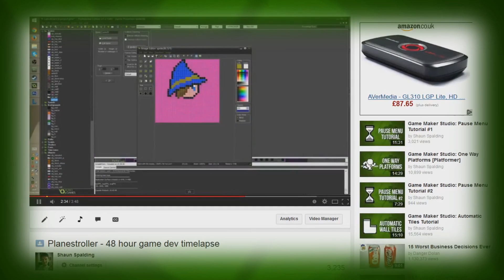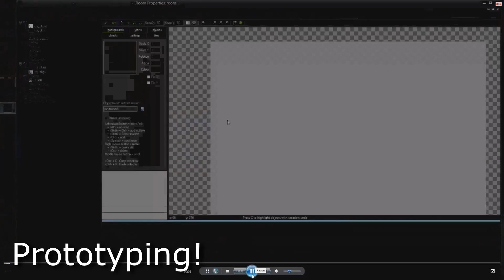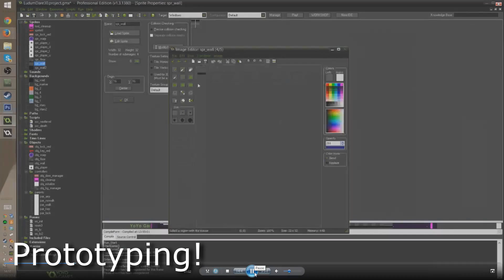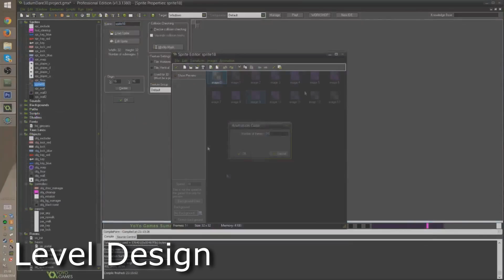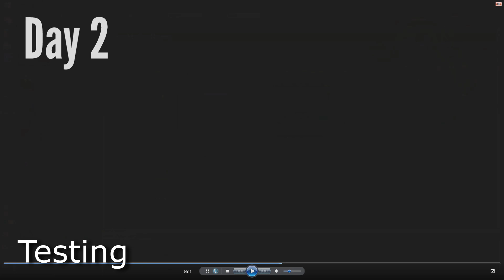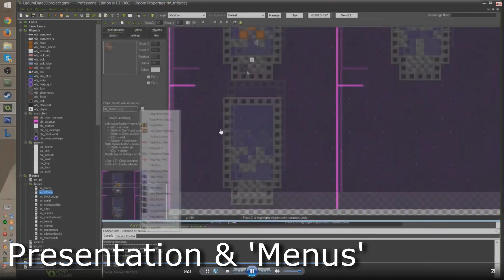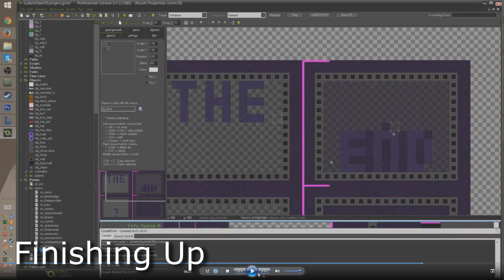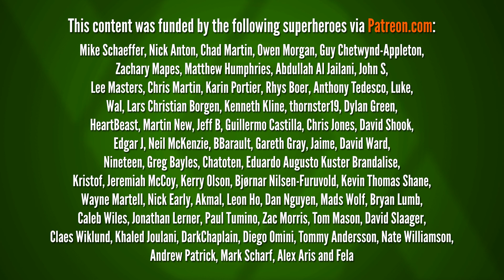Making a video game in 48 hours - Commentary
VIDEO TOPIC TIME INDEX:
Introduction: 0:00
The Game Idea: 3:05
Prototyping: 7:15
Level Design: 15:20
Testing: 21:40
Stress and Decisions: 24:20
Presentation & Menus: 27:50
Character Art, etc: 30:55
Music & Sound: 32:00
Finishing Up 35:20
Conclusions: 39:20

This is a commentary video on my Ludum Dare 30 timelapse footage. I decided to just talk for a "while" (I planned 10 minutes, ended up as 40) about what it was like to make something in that time frame and to hopefully give an insight on how the process of making and finishing something looks.

Now get out there, enter game jams or whatever and make video games!